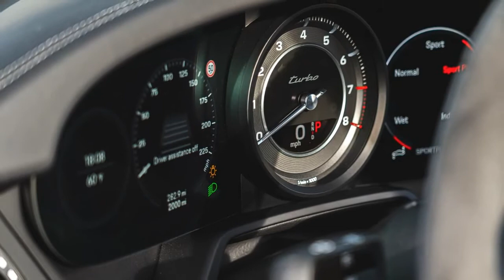2021 Porsche 911 Turbo